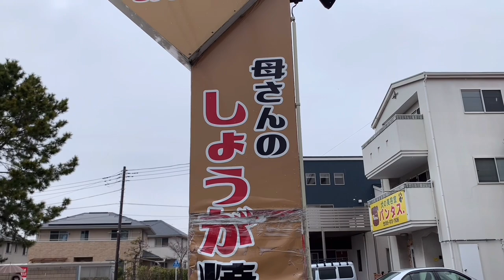必勝祈願！！の前に腹ごしらえ ランチタイムに密着！in母さんのしょうが焼き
少し遅くなりましたが、、、

菅井拓也選手、後藤虹介選手、渡邉りょう選手のランチタイムから必勝祈願までを公開！

ファン・サポーターの皆様とお会いできる機会が少ないですが、
こんな感じでゆる～く選手の様子をお届けしていきます！